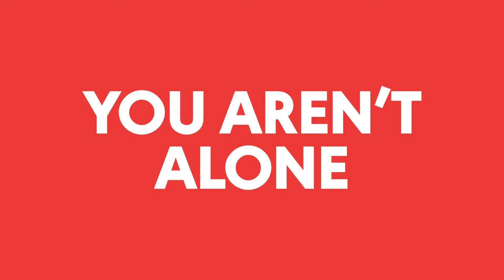Reason 19 to join the CPA: You Aren’t Alone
Starting a career in psychology isn’t easy. That’s why we advocate with the granting councils for increased and improved support for graduate scholarships, fellowships, and internships. Join the CPA Student Section (it’s free!) to access resources and guidance.